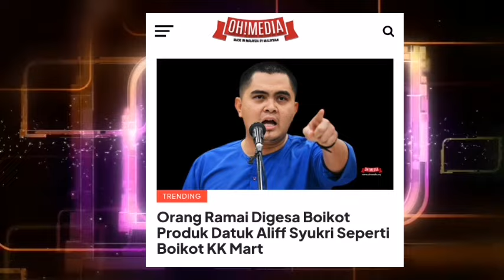TERSUNGKUR DATO ALIFF SYUKRI‼️KETUA PEMUDA UMNO, UMUMKAN TINDAKAN INI⁉️KEATAS SYARIKAT DATO ALIFF‼️